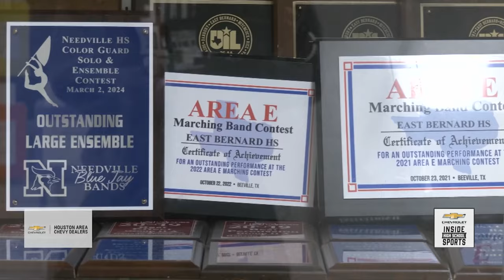The East Bernard Band is Improving Rapidly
WHEN WALKING THROUGH THE EAST BERNARD CAMPUS THE BRAHMA BAND CAN BE HEARD PLAYING LOUD AND PROUD. THIS GROUP OF STUDENTS HAS PUT THEIR TIME AND EFFORT INTO MAKING THE BEST MUSIC POSSIBLE AND THEIR HARD WORK HAS PAID OFF WITH FIVE STRAIGHT AREA E CERTIFICATES OF ACHIEVEMENT.

BUT THE REAL SECRET TO THIS GROUP’S SUCCESS IS THE BOND THEY HAVE WITH ONE ANOTHER AND THEIR “ALL FOR ONE, ONE FOR ALL” MENTALITY. THEY KNOW THAT WHAT ONE PERSON DOES CAN AFFECT THE ENTIRE BAND’S PERFORMANCE… AND IT IS THIS THAT MAKES THEM TRULY SUCCESSFUL.

ROBERT PALERMO HAS LED THE EAST BERNARD BAND SINCE 2019 AND SINCE THEN HE HAS WANTS EACH ONE OF HIS STUDENTS TO WORK HARD AND TO BE RESPONSIBLE BAND MEMBERS.
THE EAST BERNARD BRAHMA BAND CARRIES WITH IT A LEGACY OF SUCCESS… AND AS COMPETITION SEASON CONTINUES THIS GROUP OF DETERMINED STUDENTS LOOKS TO CONTINUE THE GROWTH OF THE PROGRAM.